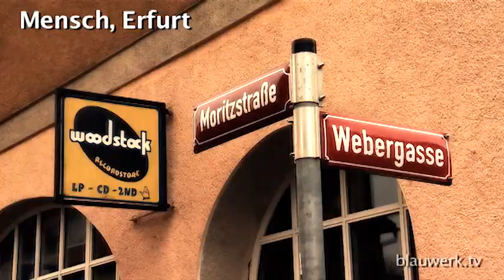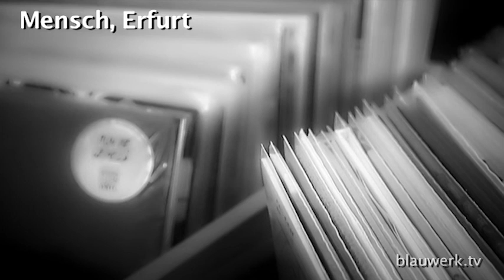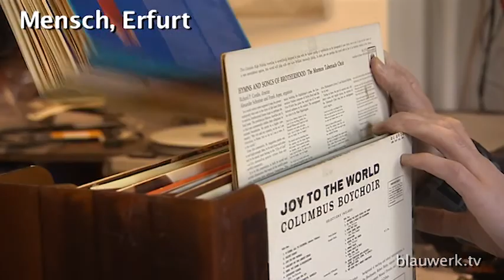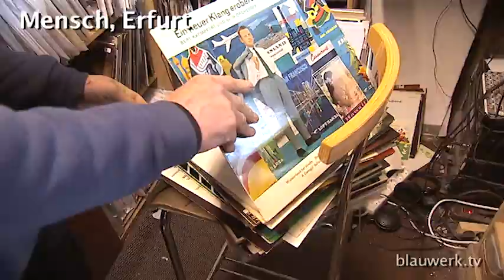Mensch, Erfurt: "Yoshi"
Erfurt, die Bewohner der Stadt und ihre Geschichten.